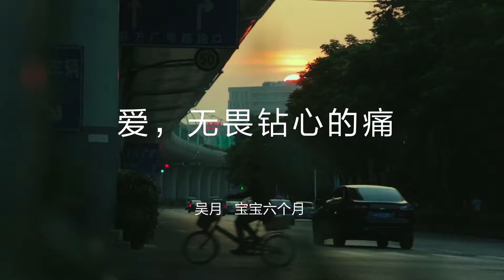爱无谓钻心的痛